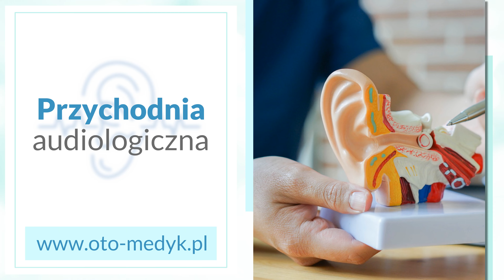Specjalistyczne badanie słuchu Lublin Oto-Medyk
SpecjalistyczneBadanieSłuchu można wykonać w poradni audiologicznej Oto-Medyk. Została ona założona w 1990 roku, a jej siedziba znajduje się w Lublinie.

Oto-Medyk przyjmuje pacjentów borykających się z problemami słuchu, szumami usznymi i zaburzeniami równowagi. Wykonuje takie badania jak audiometria tonalna, audiometria impedancyjna, próby nadprożowe i otoemisje akustyczne.

Oprócz tego firma prowadzi sprzedaż aparatów słuchowych i akcesoriów. Dostępne są aparaty zauszne BTE, ze słuchawką RIC oraz wewnątrzuszne ITE,IIC,CIC i ITC. Klienci mogą zakupić też baterie, filtry, kapsułki osuszające i kosmetyki do czyszczenia aparatów i wkładek.

Zapraszamy.